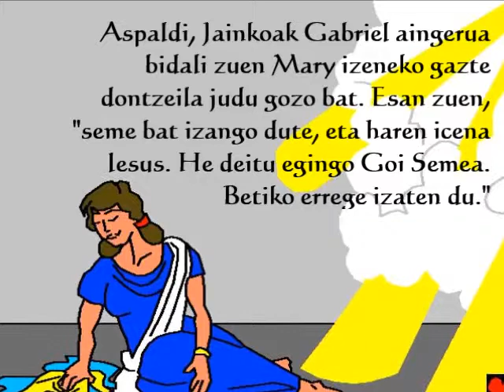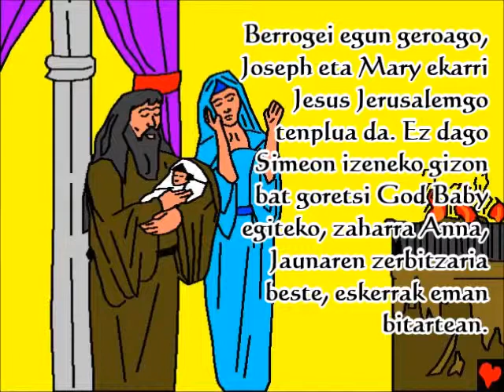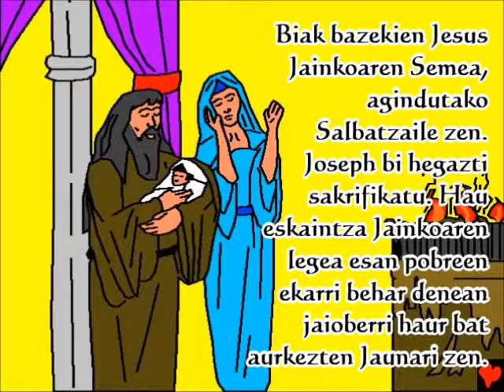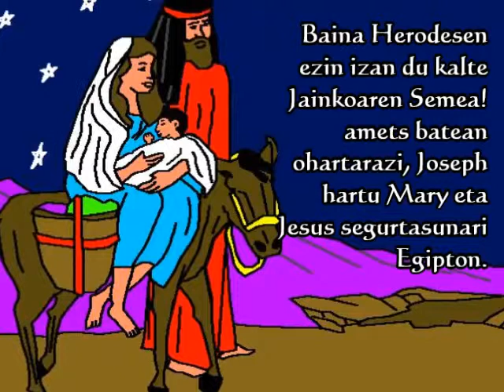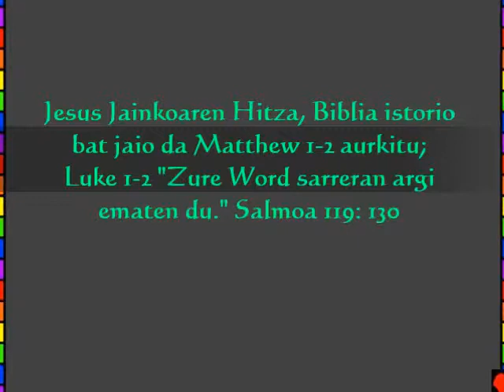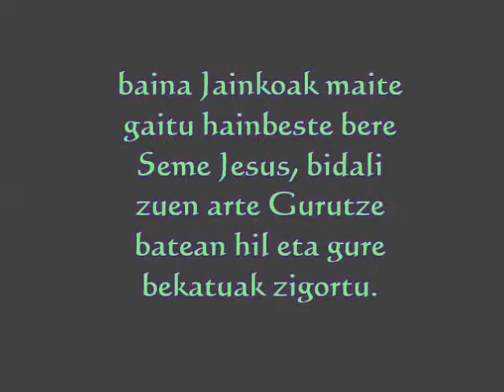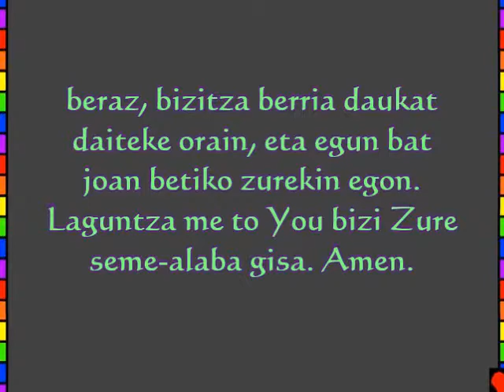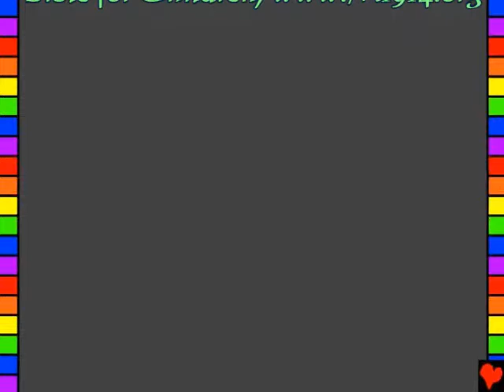Amazing Life, Kids, Basque 003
Euskal, Basque
Jesusen jaiotza
Jainkoaren Hitza, Biblia istorio hau, hau da aurkitu
Matthew 1-2
Luke 1-2
"Zure hitzak sarreran Argia ematen du". Salmoa 119: 130
Harrigarria Life Jesukristoren bidez!
Bibliaren Istorio honek gure Jainkoa zoragarria nork egin digu eta berarekin jakin nahi du gutaz. Jainkoak daki egin dugun gauza txarrak, eta horrek sin deitzen zuen. sin zigorra heriotza da, baina Jainkoaren maite gaitu hainbeste bere Seme Jesus, bidali zuen arte Gurutze batean hil eta gure bekatuak zigortu. Ondoren Jesus berpiztu zen eta joan zen etxera Heaven! Jesus sinesten duzu, eta galdetu zion zure bekatuak barkatzen bada, egingo zuen! Ethorriren da eta zuk bizi da orain, eta izango berarekin bizi duzu betirako. Zure bekatuak piztu nahi izan ezkero, esan hau Jainkoari: Dear God, Jesus niretzat hil eta orain bizi da berriro uste dut. Mesedez, nire bizitzan sartuko da eta nire bekatuak barkatzen eta, beraz, bizitza berri izan ahal dut orain, eta egun batean joan betiko zurekin egon. Laguntza me to You bizi Zure seme-alaba gisa. Amen. Irakurri Biblia eta Jainkoarekin hitz egiteko egunero! John 3:16